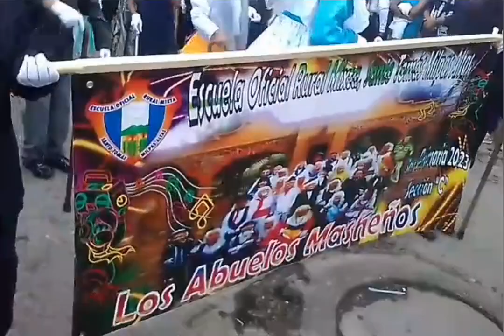15 DE SEPTIEMBRE EN ANTIGUA GUATEMALA🇬🇹